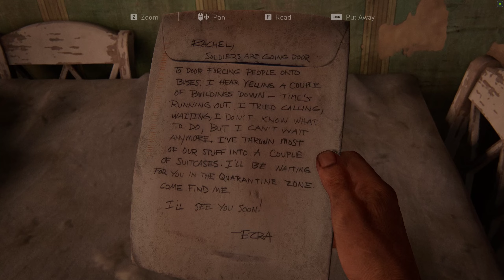The Last of Us Part I, ep 3!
Hello You Tube and welcome back to another Video. In today's video we'll be picking up were we left off in the last video.

PC version of The Last of us part.1

You can pick up a copy of this game on the steam page.

my PC Specs are:

Intel® Core i7 Eight Core Processor i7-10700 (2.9GHz) 16MB Cache

RAM: 64GB PCS RAM @ 2666MHz (2x32GB Ram)

Graphics Card: 8GB NVIDIA GEFORCE RTX 2060 SUPER

M.2 SSD Drive: 512GB PCS

Additional storage drive: 2TB SEAGATE BARRACUDA SATA-III 3.5" HDD

Power Supply: CORSAIR 550W CV SERIES™.

MSI G272CQP Curved Gaming Monitor - 27 Inch, 16:9 WQHD (2560 x 1440).